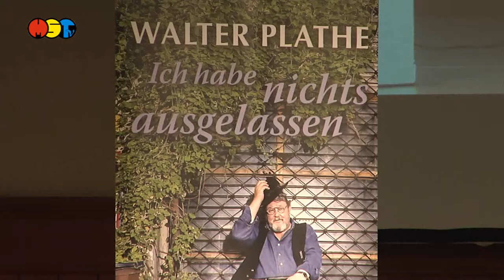Ich habe nichts ausgelassen Walter Plathe in MW